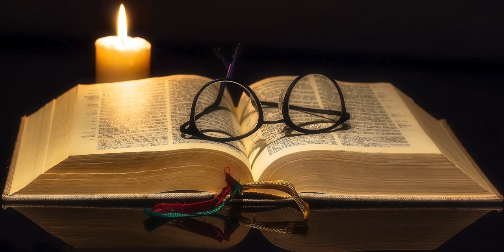Celebracion De La Sagrada Eucaristia Gloria a Dios